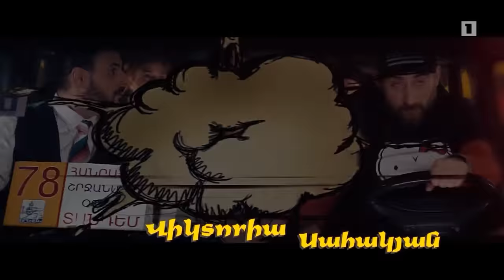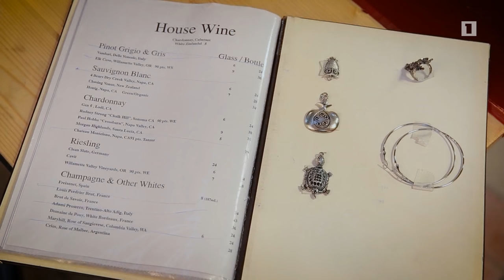Հ/Ս «Տանդեմ» Բարի գալուստ (մաս 1)